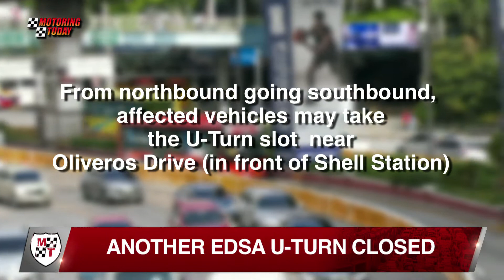Another EDSA U-Turn Closed | Motoring News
While the EDSA Busway project aims to provide more efficient and accessible public transport, its implementation is affecting private motorists. How to balance the interest of commuters on one hand and the private motorists on the other is now a challenge for authorities.